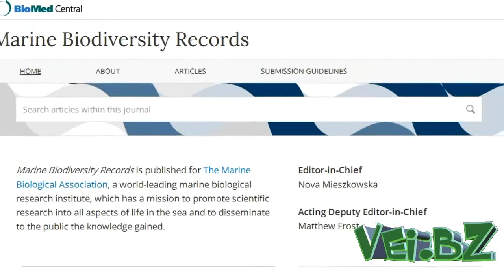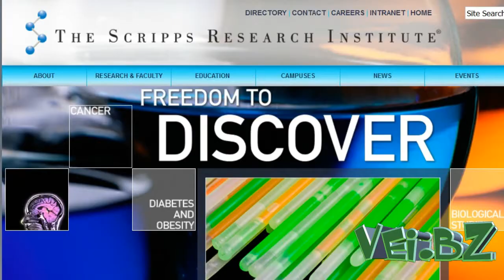Fetzenfisch Ungeheuer vor Australien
Der Grosse FetzenfischDas ist wirklich eine Sensation, in den fast noch völlig unerforschten Meeresgewässern vor den Gestaden Westaustraliens, haben nun amerikanische Meeresbiologen einen Seedrachen entdeckt. Der feuerrote  dem Seepferdchen ähnliche und äusserts selten beobachtete Salzwasserfisch ist ein sogenannter Roter Seedrache der auf den klingenden Namen "PyllopTeryx DewySea" hört. Erstmals wurde dieses ungewöhnliche Tier, das wirklich wie ein klassischer Drache aussieht, letztes Jahr untersucht, leider aber ausschliesslich mit bereits toten Fischen dieser Gattung. Jetzt wurde im anerkannten Fachblatt "Marine Biodiversity Records" der feuerrote Seedrache erstmals veröffentlicht. Das Journal berichtet, dass es in eine Meerestiefe von fast 50 Metern beim Fressen von Seetang beobachtet wurde. Also, jetzt wissen wir es, Drachen fressen definitiv keine Menschen, sondern sind Vegetarier. Die nur 25 centimeter kleinen Tiere wurden dabei sehr heftig von Unterwasserströmungen durchgebeutelt während sie fraßen. Dabei benutzen sie ihren äusserst kräftigen Greifarm und umklammern damit den Seetang. Sie verhindern damit, dass sie nicht von der Strömung abgetrieben werden.,Ganz unbekannt ist dieses bizarre Monster der Tiefe allerdings nicht, denn es hat bereits zwei schon seit längerer Zeit bekannte Verwandte. Nämlich den kleinen sowie den Großen Fetzenfisch. Ihre blattartigen Flossen und Fortsätze erinnern stark an die Blätter des Seetangs und dienen als hervorragende Tarnung.,Deswegen war die stolze Entdeckerin  des Seedrachen , Josefin Stiller  vom Scripps Institut für Ozeanographie, auch so verblüfft dass der "PyllopTeryx DewySea" keinerlei dieser Tarnvorrichtungen hat.Sowohl der kleine als auch der grosse Fetzenfisch können Dafür aber nicht ihre hervorragende Tarnung als Greifarm nutzen. Jetzt rätseln die Wissenschaftler wie das Tier evolutionstechnisch fähig war einen effektiven Greifarm zu entwickeln.Aber sicher werden wir bald mehr von diesem bezaubernden Wesen erfahren, denn es wurde bereits sehr oft von Scuba Divern gesichtet, da es in relativ seichten Meerestiefen vorkommt.